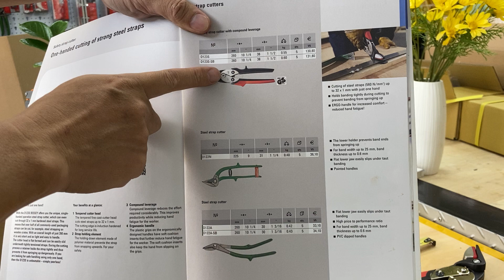Kéo cắt dây đai kiện hàng 25x0.6mm của BESSEY D122N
Mô tả: kìm dài 225mm, lưỡi dài 31mm có lò xo trợ lực, có dây an toàn. Vật liệu thép độ cứng cao, tay cầm sơn lực cắt ở mức trung bình, cắt tối đa dây đai thép 0.6mm.

Kìm cắt dây đai thép dày 0.6x25mm chuyên dụng sản xuất tại Đức. Phiên bản thép nguyên khối, tay cầm sơn màu xanh. Ngàm dưới phẳng để luồn dưới dây đai, ngàm trên sắc nhọn.

Kìm cắt dây đai thép 0.6x25mm dài 225mm
- Kìm cắt dây đai thép chuyên dụng dày 0.6mm
- Có lò xo trợ lực ngàm dưới phẳng, ngàm trên sắc
- Thép nguyên khối, tay cầm sơn màu xanh
- Vật liệu thép độ cứng cao, cạnh cắt bén
- Độ bền cao, cắt bền bỉ nhờ lưỡi bén và cứng
- Khả năng cắt: Ø0.6x25mm
- Chiều dài lưỡi: 31mm
- Chiều dài tổng: 225mm
- Nhà sản xuất: BESSEY
- Xuất xứ: CHLB Đức.

Thiết kế của kìm giúp nó dễ cầm để luồn vào các dây đai thép chặt chẽ. Cấu trúc nguyên khối giúp độ bền cao, thích hợp nhà máy, xưởng cơ khí.